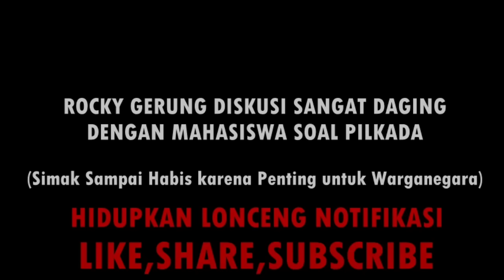DAGING!! INILAH DETIK-DETIK ROCKY GERUNG SEBUT SI MAHASISWA MIRIP NUSRON WAHID TAPI LEBIH CERDAS!